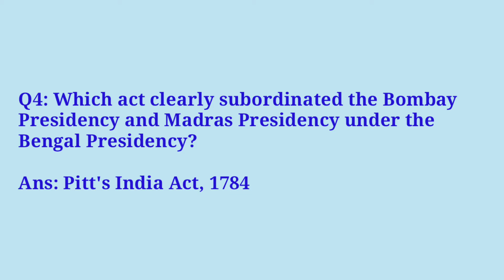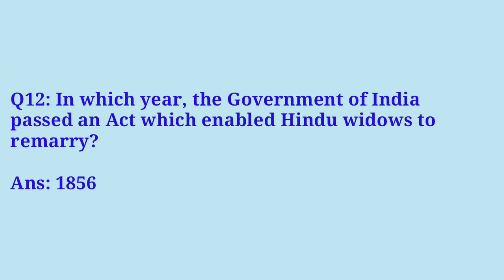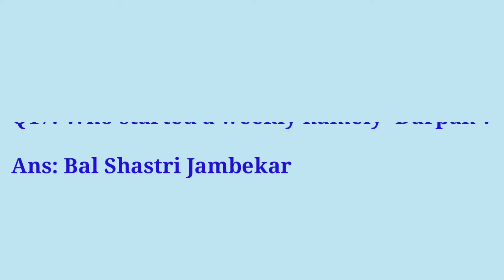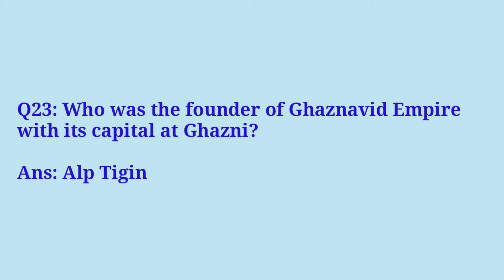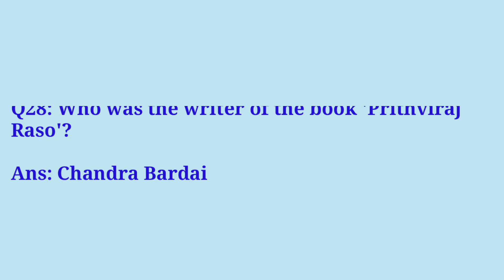UPSC HISTORY PART 2 IMPORTANT QUESTIONS AND ANSWERS